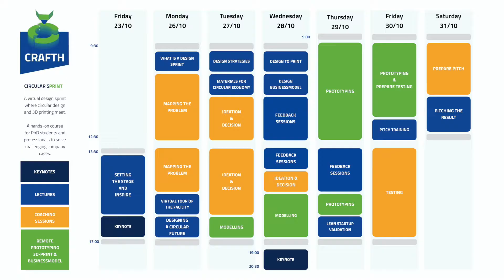UGent Campus Kortrijk: Circular sPRINT: design hackathon for Phd students & industry (Oct.23-31)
Circular sprint is a virtual one-week design sprint for PhD students and industry professionals to learn and implement Circular Design by using 3D-printing as a tool.